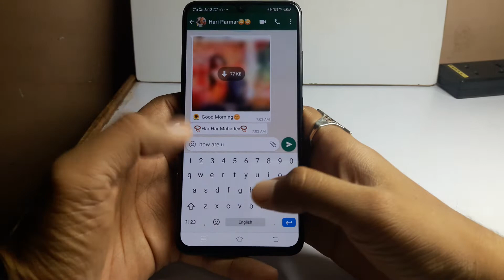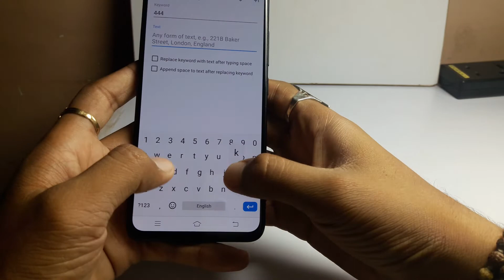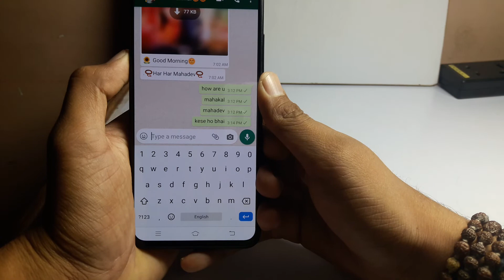Whatsapp मैं तीन बार 222 लिखो और जादू देखो